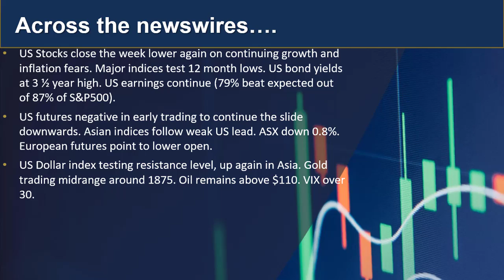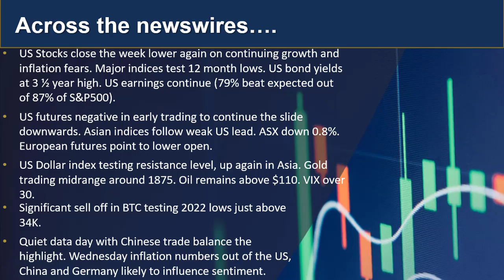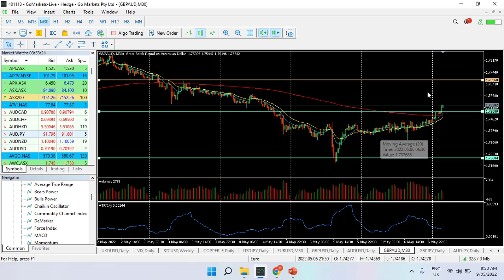GO Market update 9th May (incl. charts of interest)